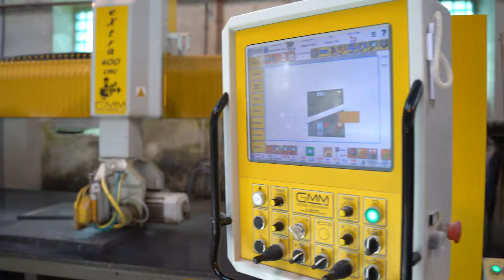Prezentacja procesu obróbki kamienia oraz całego zakładu kamieniarskiego w Strzegomiu.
Prezentujemy Państwu zakład Kamieniarstwo Zenon Kiszkiel w Strzegomiu oraz wyrobisko Granimex , które znajduje się w Granicznej . W materiale przedstawiamy proces wydobycia i obróbki kamienia naturalnego. Posiadamy duży park maszyn , który umożliwia Nam podjąć się każdego zlecenia. Nasze wyroby i realizacje można oglądać na terenie całej Europy. Szczycimy się najwyższą jakością oraz dbałością produktów , które opuszczają granice naszego zakładu. Posiadamy szeroki wybór kolorów granitu w postaci dużej wystawki płyt.

oraz nasz INSTAGRAM:  KISZKIEL_GRANIT